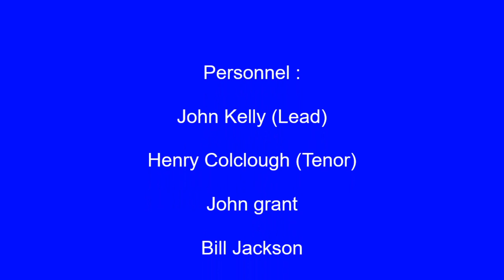RE VELS FALSE ALARM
THE RE-VELS VOCAL GROUP, FALSE ALARM , RARE DOO WOP JUMP, VOCAL GROUP HARMONY, DOO WOP MUSIC GENRE Personnel :

John Kelly (Lead)

Henry Colclough (Tenor)

John grant

Bill Jackson

Jon Jones (Bass)